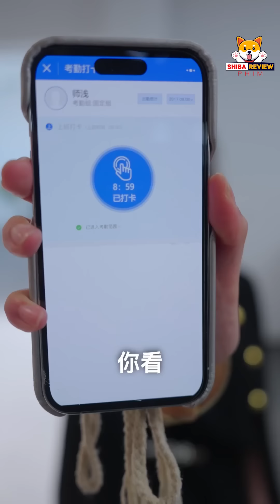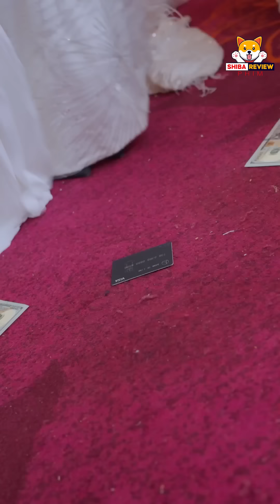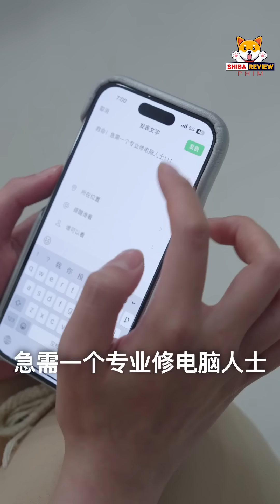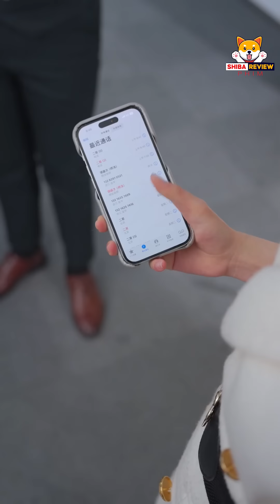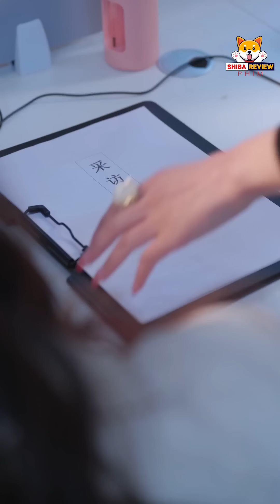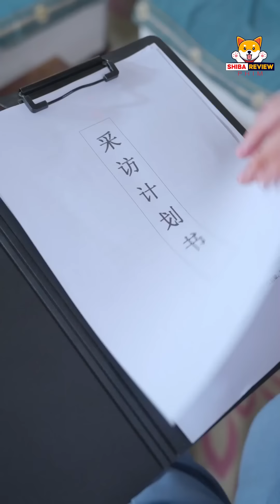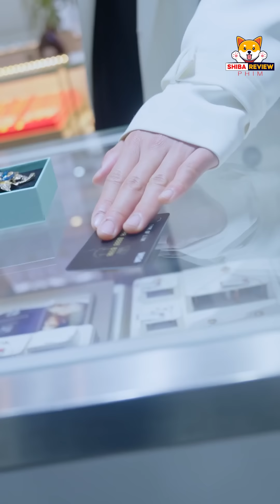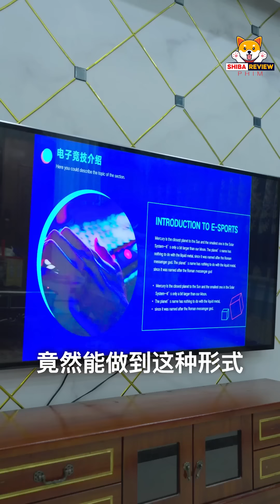Thiên Kim bảo bối của 4 Tổng Tài che dấu thân phận đi làm thực tập sinh bị coi thường và cái kết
Thiên Kim tỷ phú che dấu thân phận đi làm phóng viên nghèo nhưng bị kẻ mạo danh xem thường và cái kết
► Review Phim: Tiểu Bảo Bối Của 4 Tổng Tài